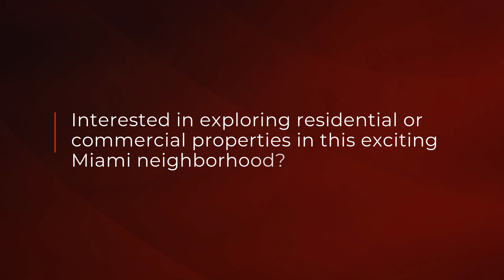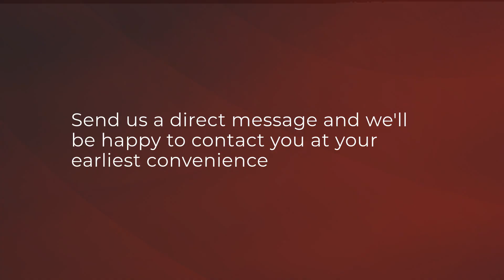Riverside (Miami) - Housing Report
Miami’s real estate market continues its upward trajectory, reflecting robust demand and price appreciation across various property types:

Median Home Price: $554,851, marking an 8.5% increase year-over-year.
Median Price per Square Foot: $386, underscoring a strong appreciation trend.

Key Market Trends:

Single-Family Homes:
- Median prices surged by 14% year-over-year in March 2024, climbing from $570,000 to $650,000.
Condos:
- Median prices rose by 11.3% year-over-year in March 2024, from $400,000 to $445,000.
Multifamily Buildings:
- Median sales price per unit soared by 24% year-over-year in 2024, reaching $246,528.
Market Forecast for 2024:
- Demand: Continued strong demand is expected to drive ongoing price increases.
- Condo Market: Prices for condos might stabilize by year-end.
- Mortgage Rates: Potential for a decrease in mortgage rates.
- Inventory Levels: Anticipated increase in property inventory.
Miami’s real estate sector remains a dynamic and high-growth market, presenting both challenges and opportunities for investors and buyers alike.